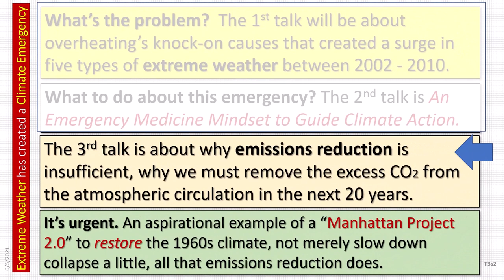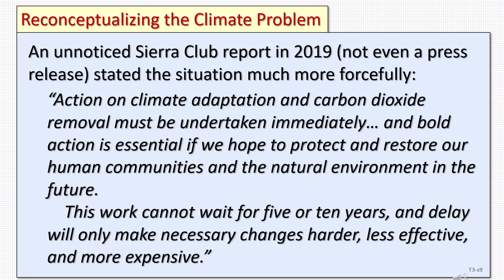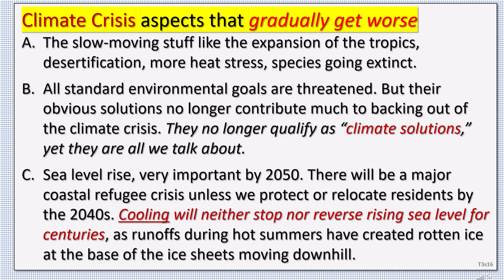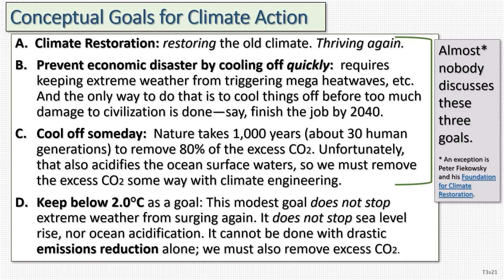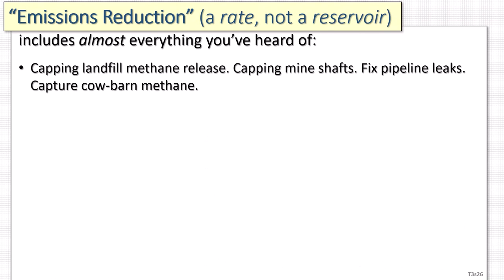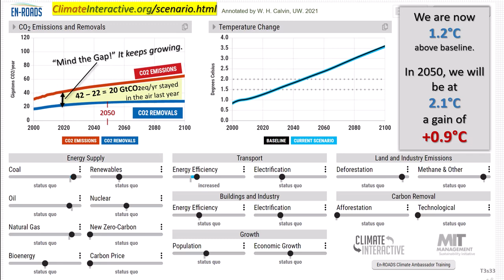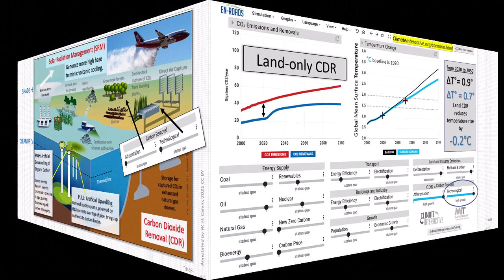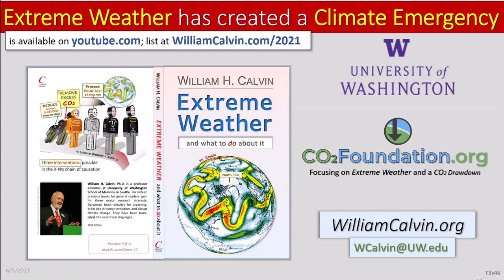3. MIT Bathtub Simulator for Emissions and CO2 Removal. Why emissions reduction is insufficient.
Cleaning up the excess CO2 overhead must become the major focus of our climate efforts. That changes everything.

In this talk, I am going to take a look at how big and quick the proposed cleanup methods are. The calculation is much like simulating a bathtub’s inflows and outflows, and MIT has a nice on-line tool for climate inputs and outputs. I will cover why emissions reduction is insufficient, why we must remove the excess CO2 from the atmospheric circulation very quickly, in the next 20 years.

Extreme weather has created a climate emergency, not so much through current damage but because of the lead time required to cool us off by removing the excess carbon dioxide from the air before global economic crashes destroy civilization, to cause a human population crash.

Reducing emissions is no longer the best goal for climate action. Most current efforts are still relevant to other environmental goals, but they now count little toward reducing our climate problems. They are worthy for other reasons but should not be characterized as “climate solutions” as more.

Remember that the bathtub simulation takes no account of how extreme weather might disrupt the CDR projects in the meantime, not just with windstorms and floods and fires, but through economic collapse, famine, wars, genocides, pandemics. It won’t take a complete collapse of civilization to create a slippery slope.

It is their potential for trashing a big repair project that has created the climate emergency, not their current level of annual damage..